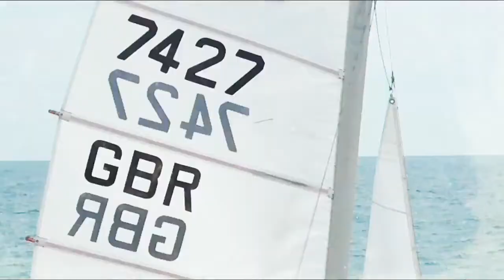Bognor Regis Sailing Club (2016 Compilation)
windsurfing, sailing, suping and socialising at Bognor Regis Sailing Club in 2016